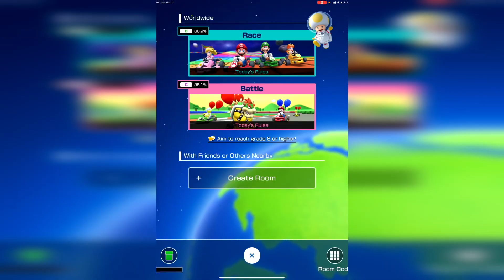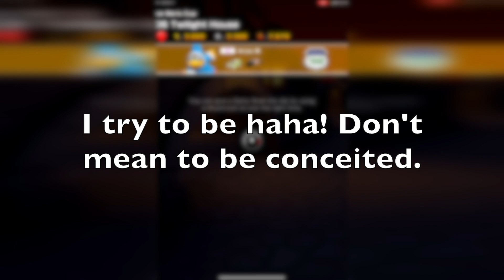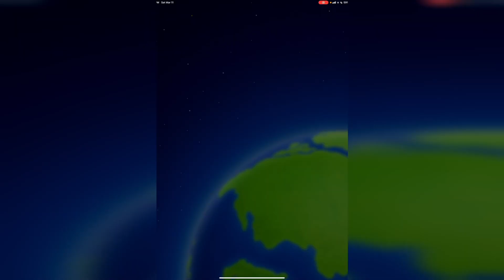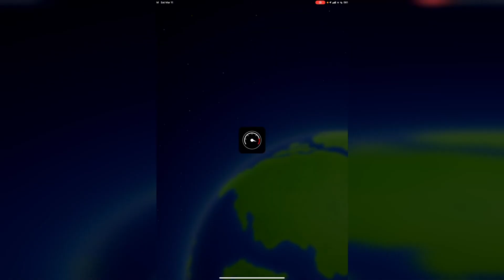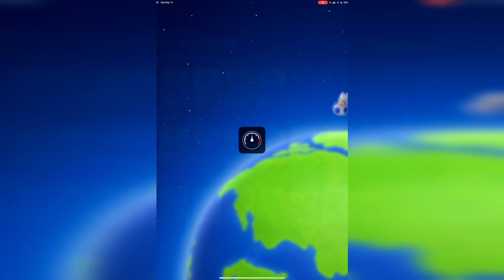EVERY GREEN SHELL TARGETS ME!! MKT Episode 7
Today I played more online multiplayer, and it definitely didn't go so well. The thumbnail said it all. You just have to watch and see how it all happens!

But just a heads up, lots of hard raging featured. If you guys can handle it, go for it. It's all for fun and jokes, nothing personal 🙂

But I hope you guys enjoyed watching this video and GG to everyone who played with me. Even though you guys inadvertently "bullied" me lol.

0:00 Intro
0:40 In search of 1st win
5:10 In search of 2nd win
13:10 In search of 3rd win
25:55 In search of 4th win
30:56 In search of 5th win
38:20 Outro